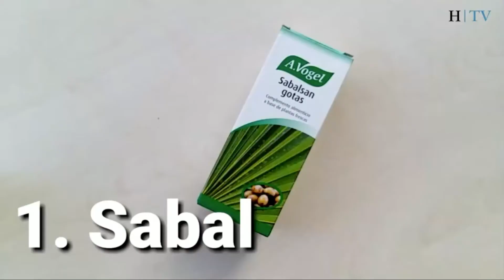3️⃣ PRODUCTOS NATURALES que te ayudarán a mejorar 💪🏼 los síntomas de la PRÓSTATA || Heraldo TV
Eduardo Sanz, experto de Herboristería La salud, recomienda tres remedios naturales para hacer frente a los problemas de próstata.